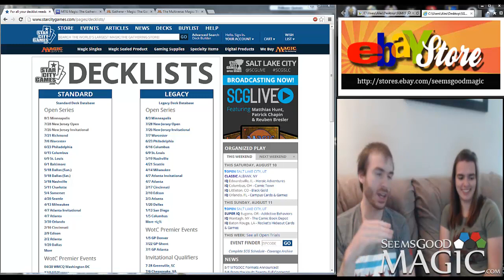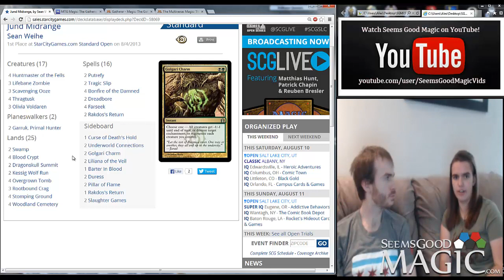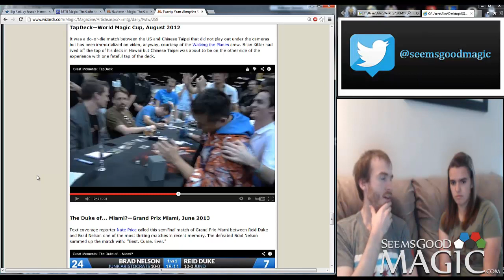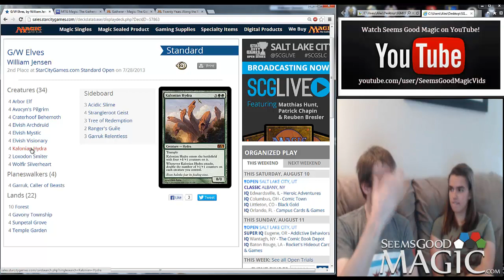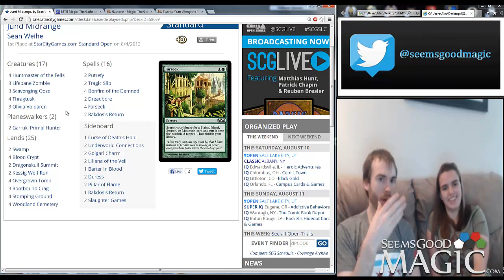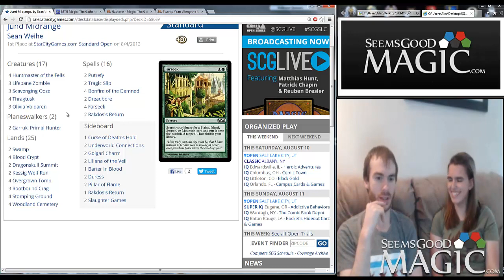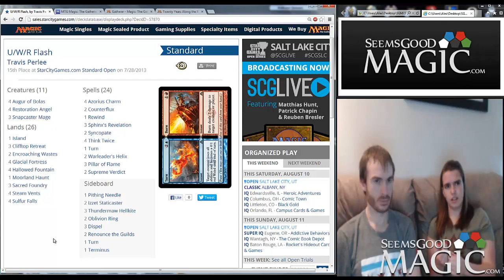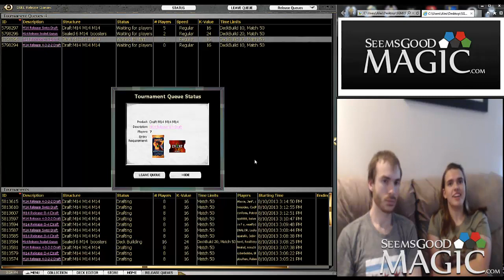Mortarpod #37 - Guest Host Morgan Wentworth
Morgan jumps in and joins Alex for this weeks episode of the Mortarpod